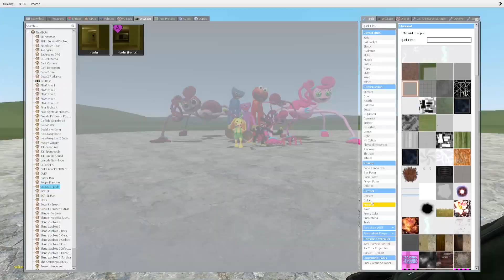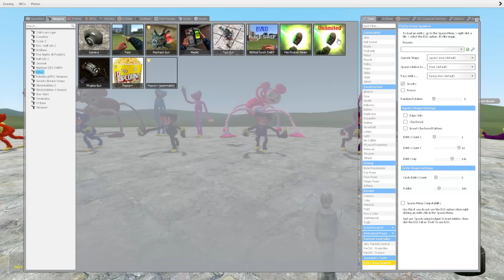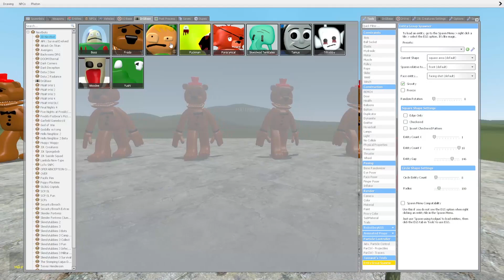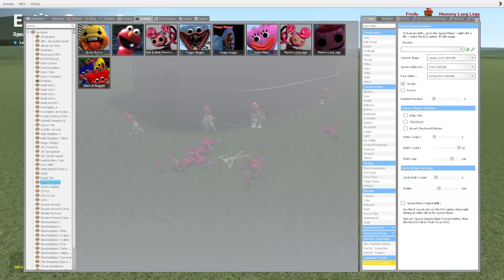FRODO 3D SANIC CLONES MEMES AND SONIC.EXE VS TURNING POPPY PLAYTIME CHAPTER 2 In Garry's Mod!